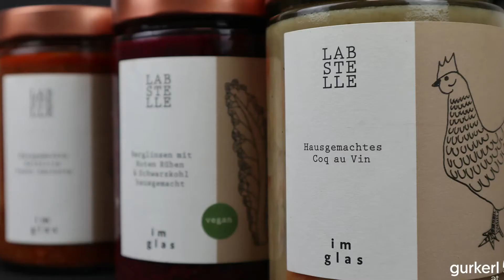Wiener Gastro bei gurkerl.at